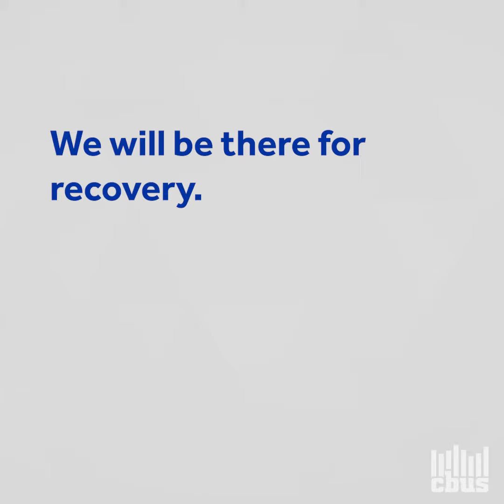We Will Recover: Message from Steve Bracks, Chair of Cbus Super